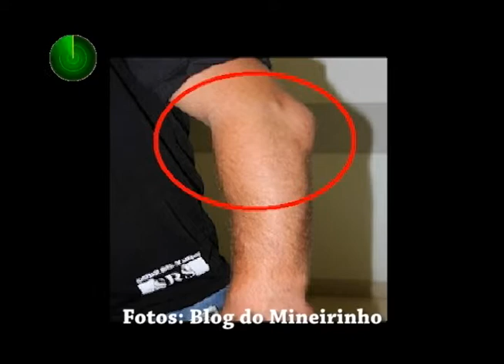23 09 13 SEGURANÇA DE DUPLA SERTANEJA AGRIDE FUNCIONÁRIO DA PREFEITURA DE SARANDI